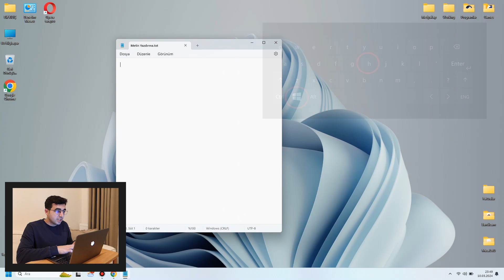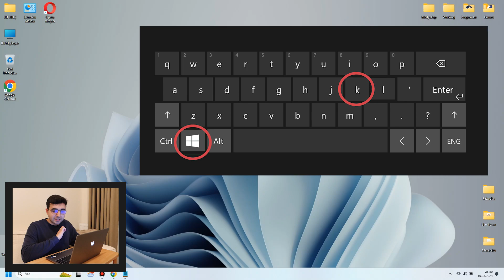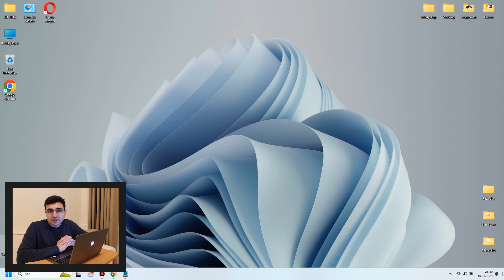Windows Kısa Yol Tuşları | TV Ekran Yansıtma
▶ Windows kısa yol tuşları ile hızlı kullanım.
▶ Masaüstünde konuşarak yazı yazdırabilirsiniz.
▶ Wi-Fi ekran yansıtma, kablosuz ekranı TV'ye yansıtabilirsiniz.
▶ Projeksiyon mantığı ile laptop ekranını çoğaltabilirsiniz.
▶ Sadece bir mouse dokunuşu ile masaüstüne geçebilirsiniz.

▶Projeksiyon yansıtma.
▶ Kablosuz ekran yansıtma.
▶ Konuşarak yazı yazdırma. Dijital sesler dahil.